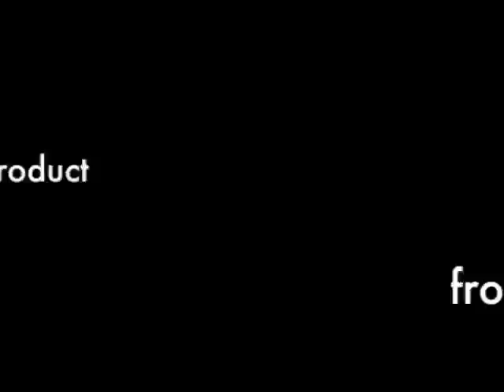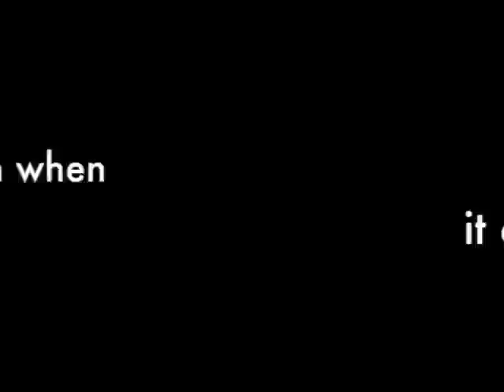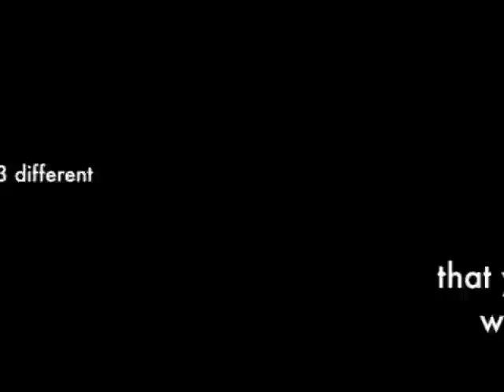Tag: What Struggle (LOL)? PJ Edition